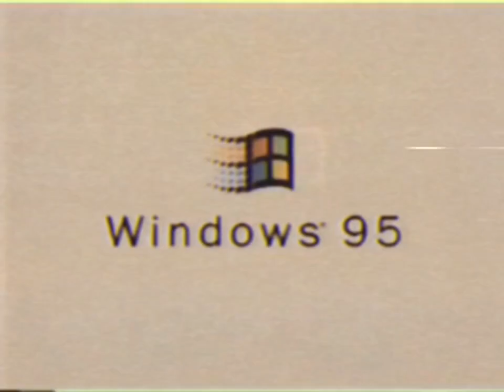Windows 95 Commercial pendant une pause de La Série Sonic De Jacob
Remarque : je me fiche que ce soit un faux

Date de diffusion : 17 août 1997